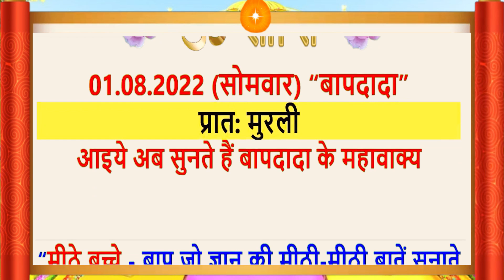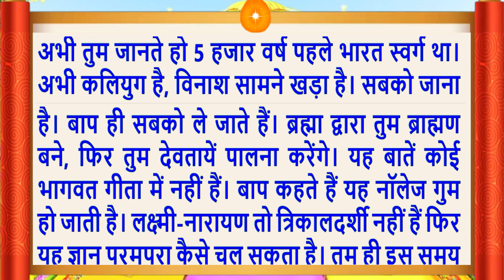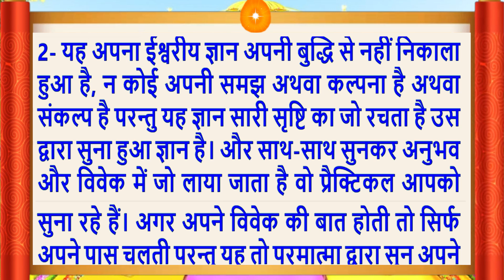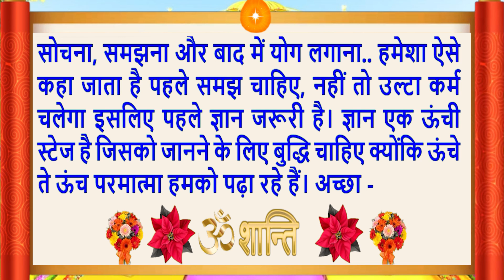Aaj Ki Murli/01 Aug 2022/सुरीली आवाज में/Daily Murli/आज की मुरली/Bkmurli/1 Aug 2022/Hindi text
Aaj Ki Murli/01 Aug 2022/सुरीली आवाज में/ Daily Murli/आज की मुरली/ Bkmurli/1 Aug 2022/in Hindi Text/BK on Maha Parivartan Channel/जानिए आज बाबा ने मुरली में क्या कहा ?
Indina murali,
Avyakt Murli,
आज कि मुरली का सार
Aaj Ki Murli 01 Aug 2022
Murli Essence,
What is Rajyoga and its benefits?